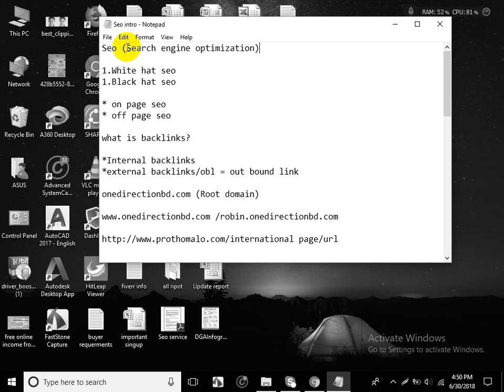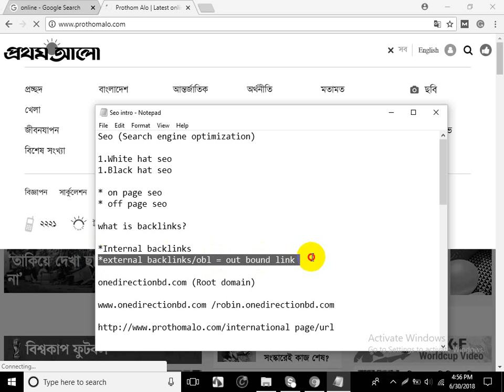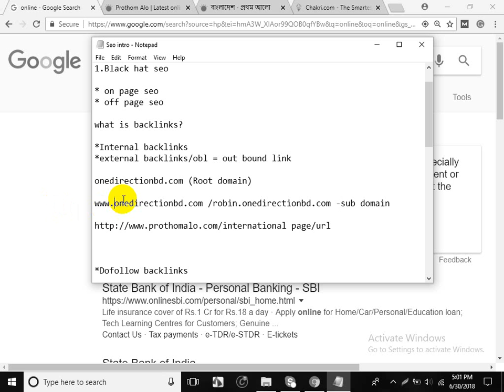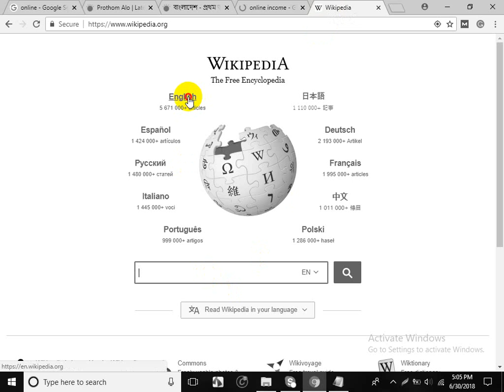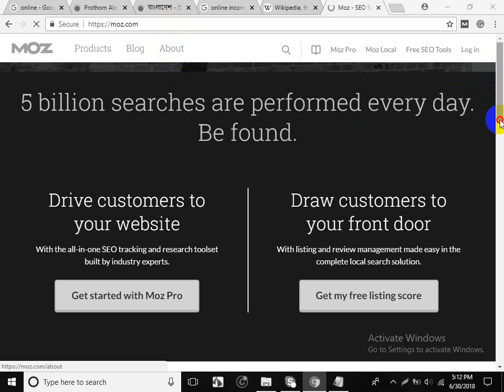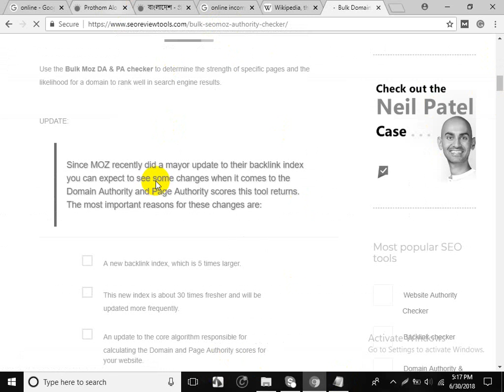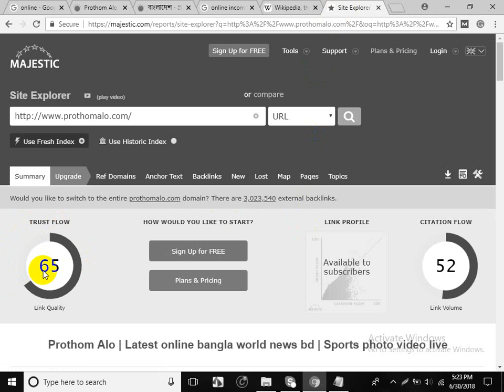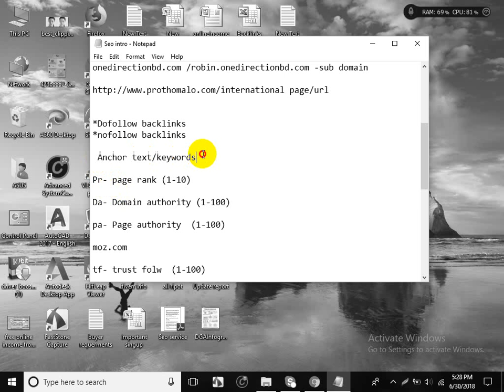SEO part 3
Search engine optimization is the process of affecting the online visibility of a website or a web page in a web search engine's unpaid results—often referred to as "natural", "organic", or "earned" results.